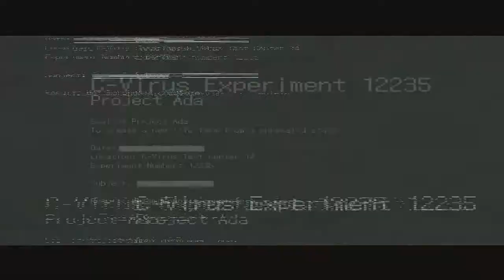Resident Evil 6 Blind Playthrough Part 68 [Ada]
Don't forget to shoot the rating button so that I can continue to improve myself.

This is part 68 of my blind playthrough of Resident Evil 6. Evil is back, and me being a big fan of the RE series will hunt it down and beat it into submission or get infected trying. Join me as I take down the 6th entry in the iconic videogame franchise that took form from the mind of Shinji Mikami in 1996 and has, since then, evolved from a survival horror design to a more action packed one.